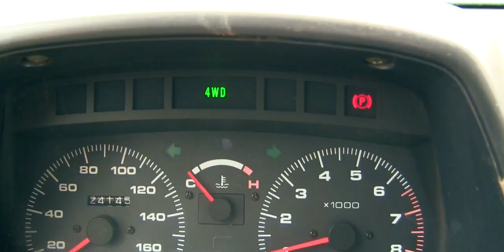Suzuki Vitara Offroad Edition TV Commercial (Not Official)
I tried to edit the video to make it look just like the TV commercial because I'm bored lol... due to footage shortage, I had to take some of the clips in YouTube... hehehe...